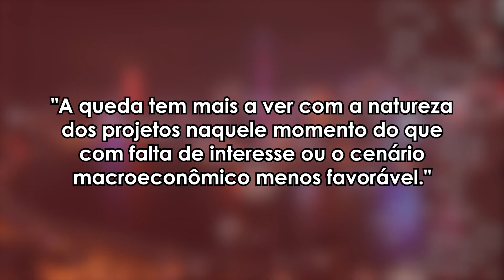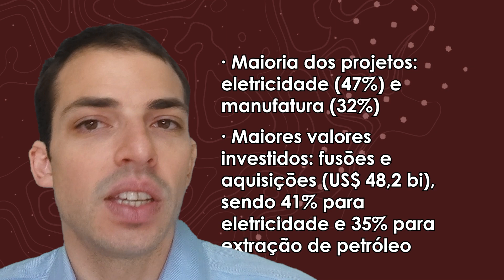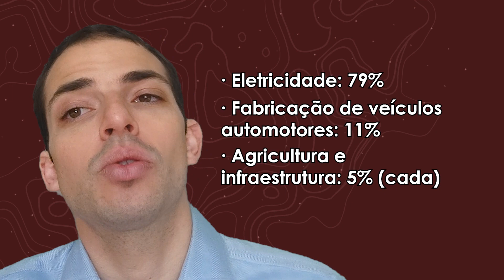CHINA INVESTE NO BRASIL através de GREENFIELDS: Usina de Belo Monte, Complexo Industrial de Suape...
Em 2022, os investimentos chineses no Brasil recuaram 78% em relação a 2021, chegaram a US$ 1,3 bi¬lhão - o menor valor registrado desde 2009. Porém, o número de projetos chegou a 32, com aumento de 14% em relação a 2021, dados do Conselho Empresarial Brasil-China (CEBC).
Isto não representa um desinteresse do governo chinês no Brasil. Segundo Tulio Cariello, diretor de conteúdo e pesquisa do CEBC, “A queda tem mais a ver com a natureza dos projetos naquele momento do que com falta de interesse ou cenário macroeconômico menos favorável.”
Isto quer dizer que o investimento inicial, como aquisição de uma fábrica, em anos anteriores, exigiu mais recursos e que no momento a manutenção do ativo exige menos recursos.
Vale lembrar que o Brasil continua se colocando como um parceiro confiável e com muitas oportunidades, considerando as possibilidades de mercado, produtor e consumidor. Não à toa, o Brasil foi o quarto maior receptor de investimentos chineses no mundo no período de 2005 a 2022. Apesar disso, a China vem, ao longo dos últimos anos, adotando uma postura mais caute¬losa e seletiva em relação aos investimentos externos por diversas razões. A priorização da agenda doméstica e o ambiente geopolítico global mais austero levam o país asiático a ajustar suas estratégias.
Mesmo assim, o investimento chinês tem interesse em áreas como infraestrutura que enfrenta carências estruturais, como também no segmento de Tecnologia da Informação tendo em vista a explosão no número de aportes iniciada em 2021 e a expansão de domicílios brasileiros com acesso à internet, que chegou a 90% em 2021. O setor de eletricidade com projetos no setor hidroelétrico e no segmento solar.
Várias são as iniciativas chinesas em território brasileiro que começaram em 2007. Neste artigo vamos destacar os investimentos chineses ingressados como iniciativas greenfield. No artigo “Investimento da China no Brasil” abordamos os setores da economia brasileira que receberam os maiores investimentos chineses.
Um projeto greenfield refere-se a um empreendimento que está sendo concebido e executado onde não existe atualmente uma organização empreendedora, ativo ou operação. Um greenfield site é um local onde não existe infraestrutura presente para suportar o projeto. Esse termo é utilizado para descrever uma área de terra onde nenhuma infraestrutura foi construída, porém existe um projeto para que seja feita uma obra no local.
Características dos Projetos Greenfield:
• Grande porte e alta demanda de investimento: Exigem um planejamento e execução cuidadosos devido à sua natureza complexa.
• Longa duração: Projetos greenfield geralmente se estendem por mais de um ano, exigindo um compromisso de longo prazo das empresas envolvidas.
• Cadeia de fornecimento vasta e complexa: A construção e operação de um projeto greenfield envolve diversas empresas e fornecedores, criando um ambiente multidisciplinar.
Segundo relatório da CEBC, de 2007 a 2022, a maior parte dos projetos chineses no Brasil ingressou por meio de ini¬ciativas greenfield, que responderam por 49% do total, seguidas pelas fusões e aquisições, com 42%, e as joint ventures, com 9%. Dos 113 empreendimentos greenfield, a maioria foi realizada no setor de eletricidade e na indústria manufatureira, que concentraram, res¬pectivamente, 47% e 32% de todos os projetos que ingressaram no país.
Em termos de valor investido, as fusões e aquisições dominaram, com 67% do total. Dos US$ 48,2 bilhões investidos por essa modalidade, 41% foram destinados ao setor de ele¬tricidade, seguido pela área de extração de petróleo, com 35%.
Destaques:
• A Usina Hidrelétrica de Belo Monte, localizada no Rio Xingu, Pará;
• Ferrovia de Integração Oeste- Leste, ligando Porto de Ilhéus (BA) a Figueirópolis (TO);
• Complexo Industrial de Suape, Pernambuco;
• Parque Industrial China Brasil, Jacareí, São Paulo;
Essas são algumas das iniciativas realizadas em parceria com as empresas chinesas.
Somente em 2022 a maioria dos projetos que ingressaram no Brasil, com investimento chinês, foram por meio de iniciativas greenfield como construção de fábricas e expansão de negócios adquiridos em anos anteriores estão. Dos 19 projetos – 59% do total – temos o setor de eletricidade com 79% dos empreendimentos, seguido por fabricação de veículos automotores, com fatia de 11%, e agricultura e infraestrutura, ambos com par¬ticipações individuais de 5%.
O recorde no número de pro¬jetos em 2022 mostrou um renovado entusiasmo, incluindo a entrada de oito empresas chinesas recém-chegadas ao Brasil e aportes inéditos nas áreas têxtil e de fabricação de materiais para uso médico e odontológico, além de novos empreendimentos em Tecnolo¬gia da Informação e veículos eletrificados.